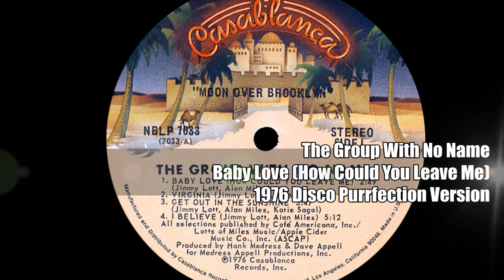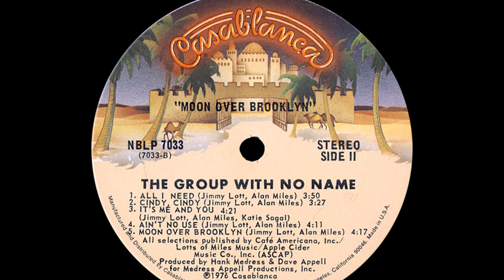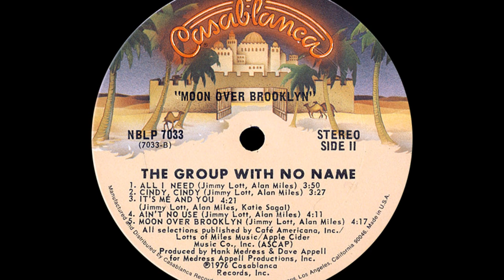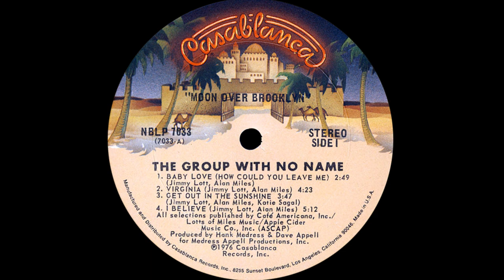The Group With No Name ~ Baby Love (How Could You Leave Me) 1976 Disco Purrfection Version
I read many books on disco whenever I can, I started off with the Billboard Yearbook Charts with the 60's and now have five volumes that encompass the last fifty years. Looking around the Music sections of many bookstores I often stumbled upon some great books, one of them was Larry Harris (ex-Executive Vice President of Casablanca Records) and his very informative book about the Casablanca Story (he was there from the very start with Neil Bogart) called "And Party Every Day". I still pick it up an re-read chapters because at times he shields the identity by not naming names, but his descriptions lets you guess who it was. There is a lot of tea being spilled so bring a nappy.

Getting back to the music, I got the story on The Group With No Name from his book and he explained that they could not think of a name for themselves so The Group With No Name" signed a contract compliments of Neil Bogart, who really felt motivated to promote the band as Gene Simmons of KISS told him about them. They were five members who were all singing waiters at The Great American Food & Beverage Company in Los Angeles, a place that Gene frequented.

The charter members were Katie* Sagal (yes pre Peggy Bundy and pre Katie) Alan Miles, Carolyn Ray, Franny Eisenberg and Jimmy Lott. Bogart took the group into the studio and worked on their self titled debut album for nearly a year. He liked the group and believed that the album would do well and they hired Joyce Bogart and Dick Broder, Donna Summer's manager who got them a one shot live performance for TV, and he felt impressed by their performance.

However Casablanca Records and their managers  had no idea how to market them and the album tanked. I did this one just for fun, listen for Katey's voice, its pretty clear it's her. The picture on the back would put her at 21. Ain't she already a beauty!